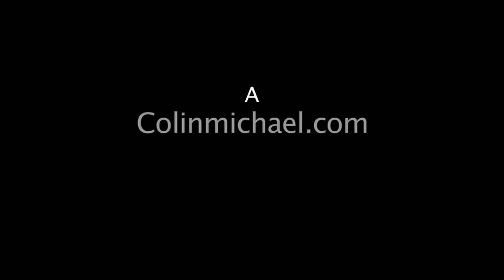Debt Crisis Solution = Blind Cinema.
Oscar Turner, author of 'The Smart Artist' which is available on Amazon, wrote and produced this video where  Brad Gogetter interviews Lord Barker about his theories on the solution for the international debt crisis. He proposes cancelling all debt for countries, companies and individuals and allowing the financial system to collapse (which has already happened) and start again. Not as crazy as it sounds? You decide. Lord Barkers claims that the system as it stands now is a lot more crazy.